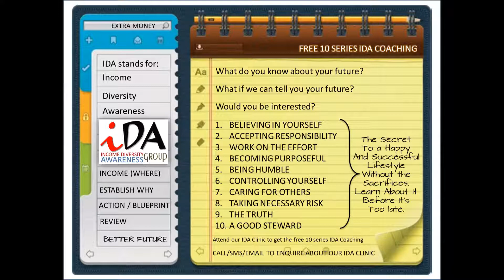IDA CLINIC YOUTUBE INVITATION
INCOME DIVERSITY AWARENESS CLINIC